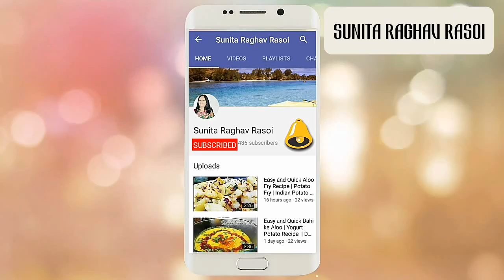Watermelon Detox Water | How To Prepare Watermelon Detox Water With Lemon & Mint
Homemade detox drinks, which include watermelon, mint and a bit of lemon, are extremely beneficial for overall body health. When you want to rid your body of toxins, there is nothing like a refreshing watermelon Detox water drink.

The watermelon is known for its refreshing sweetness and bright colour that adds a bit of brightness to your plate and a delectable flavour to your palate. Consuming a watermelon detox is a wonderful way of ridding the body of harmful toxins.

Watermelon: Watermelon is made with 92% water which is why it helps the skin to be hydrated. It is rich in potassium and vitamins A, C, and B. The vitamin A and C contribute to skin health – it repairs and creates new skin cells.

Lemon: Lemon has vitamin C which is one of the most vital nutrients that can give a boost to your immune system. A regular intake of it can result in a stronger immune system. Another benefit of lemon juice is its anti-ageing properties. The acid from the lemon juice has high levels of antioxidants, which help flush out toxins from the body.

Mint: They help improve digestion and get rid of stomach cramps. Mint is a palate cleanser, and it improves digestion. It also cures the stomach of indigestion or inflammation. It also helps you to overcome nausea.

Let this concoction be kept overnight in the fridge, in order to allow the flavours to flow into the water. Your homemade detox drink is ready! Add a few ice cubes if you want, while sipping on it.

Drink it for a maximum of 2 days by adding water whenever needed.